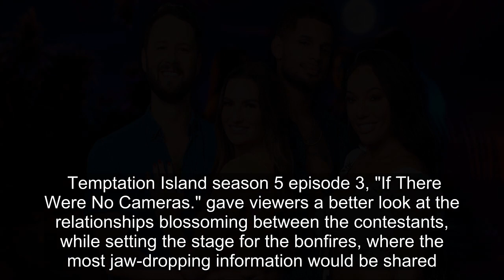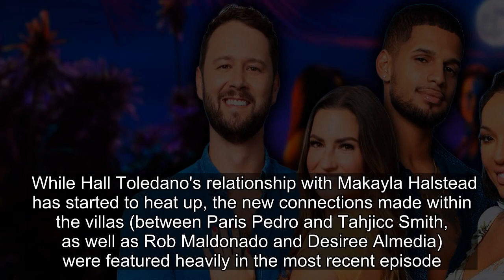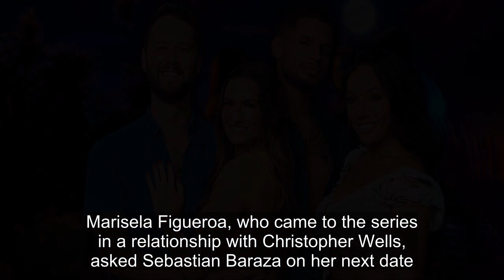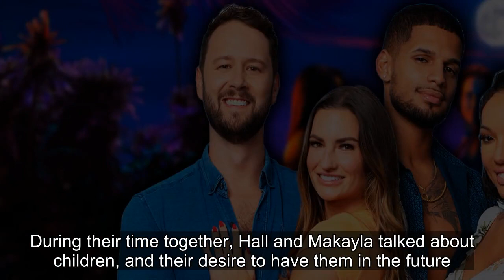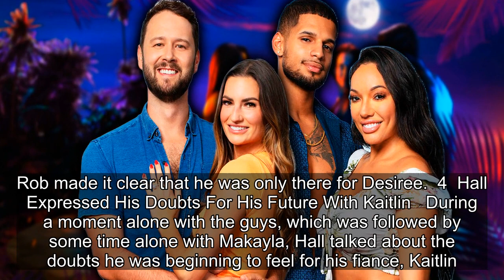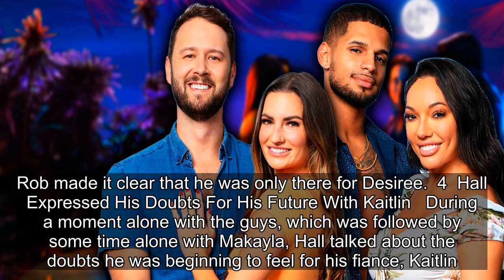Temptation Island Season 5 Episode 3 Recap: 10 Biggest Reveals